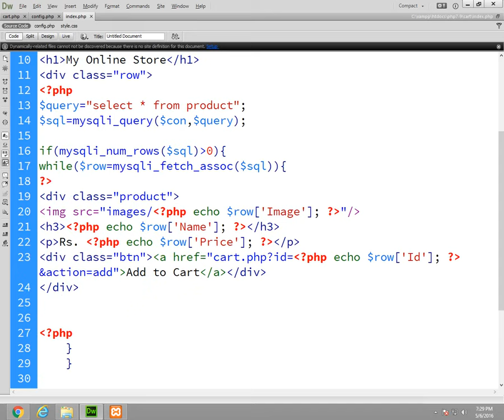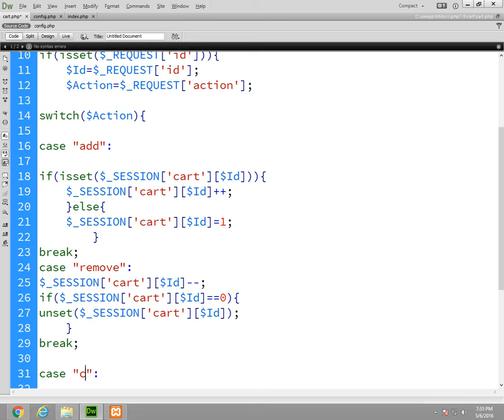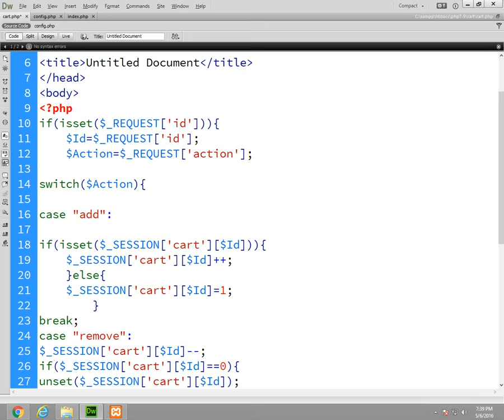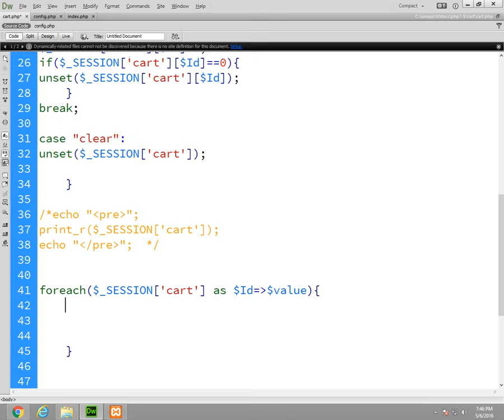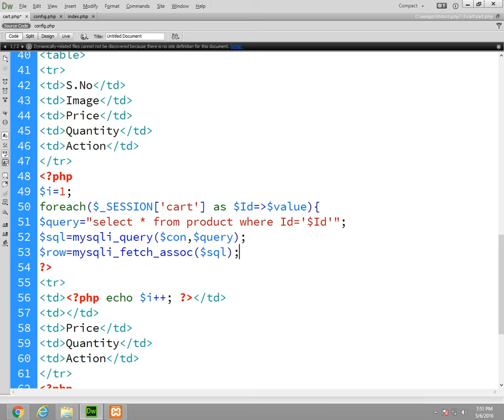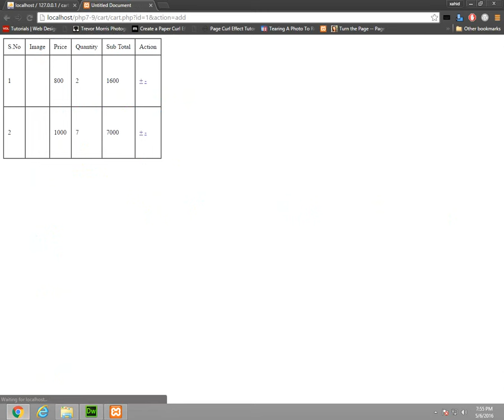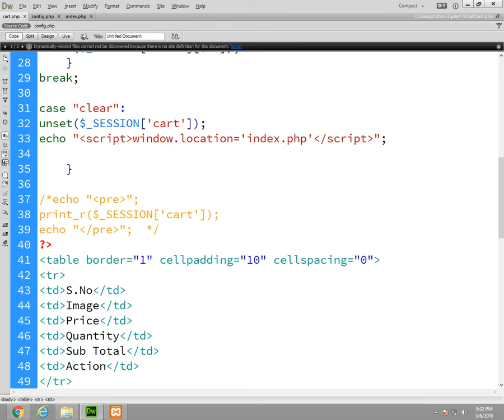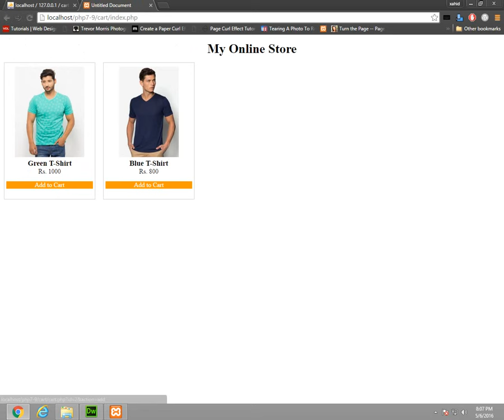OpenCart ECommerce Video Tutorial - Part 2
This is a guide to the opencart backend and some various how-to's in using the opencart system.

Primarily created as a guide for my clients but it would be great to watch for anyone looking to have an online store created as it is a good showing of a few of the main featur Please don't copyright Visit our Facebook Page :